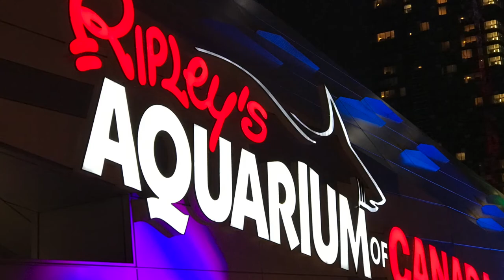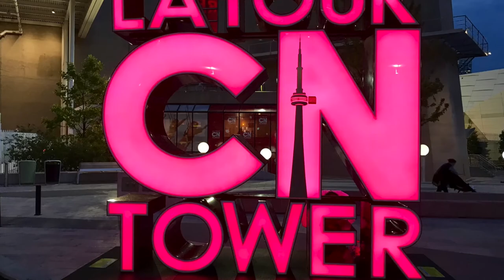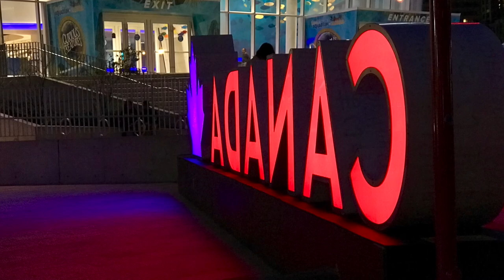Toronto, Canada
Ripley's Aquarium, Toronto Zoo, Casa Loma, CN Tower